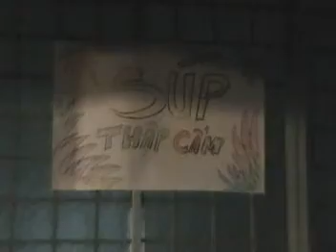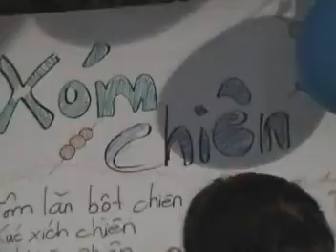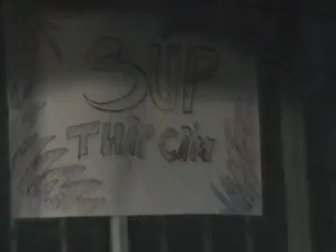20080914 Trung Thu với Giáo xứ Mạc Ty Nho - phần 3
14/09/2008 Giáo xứ Mạc Ty Nho tổ chức Thung Thu Thiếu Nhi - phần 3